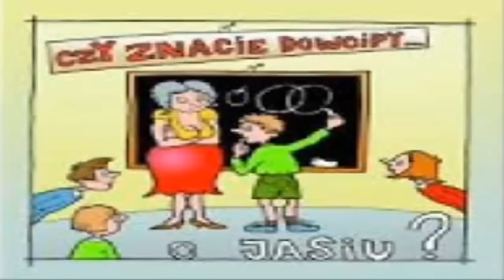Śmieszne kawały o jasiu